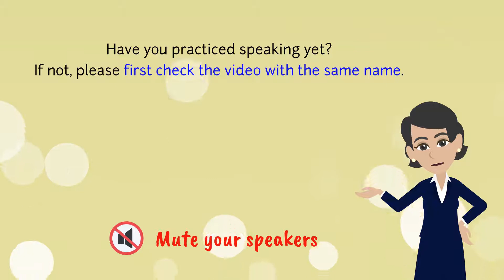🟢 [TEST] Baby Sister | pain in my neck | potty-training | Real English Conversation | ESL, EFL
Learn words to describe your baby sister or brother.